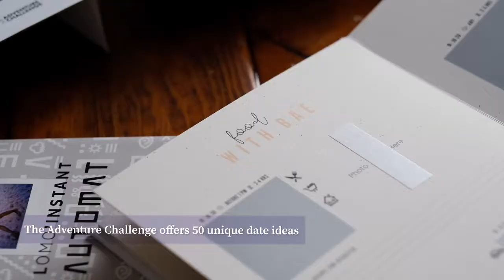Outdoor Date Night Idea: Picnic & a Movie in the Park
Need a creative date night? Grab a bottle of wine, some string lights, snacks, your laptop and / or a movie projector and head to a park during golden hour. We have movie projector and made a DIY movie projector screen with an old tripod, a white sheet and some potato chip bag clips! Easy peasy!

Fully produced, shot and edited by Bryan & Sandra Olinger